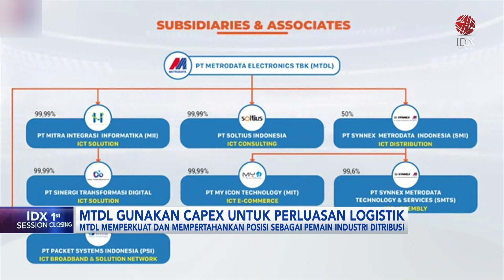MTDL Gunakan Capex untuk Perluasan Logistik | IDX CHANNEL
PT Metrodata Electronics Tbk (MTDL) menganggarkan total belanja modal (Capex) sebesar Rp330 miliar. Dana sebesar Rp120 miliar dialokasikan khusus untuk memperbesar kapasitas pusat logistik perseroan di Cibitung.